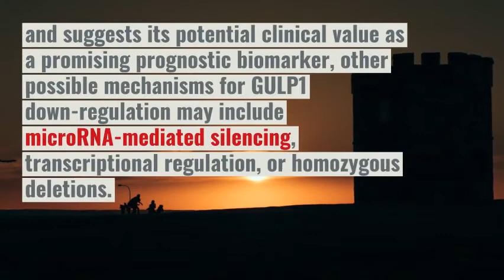Silencing of GULP1 gene expression plays important role in ovarian carcinogenesis